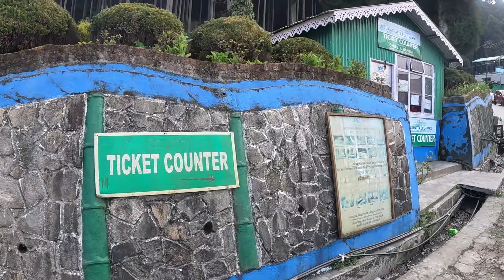LamahattaTour Plan || লামাহাট্টা ভ্রমণ গাইড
👉 Per Head Per Day (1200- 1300/-)
👉 Including Food.
👉 Check in Time - 12 P.M
👉 Check out Time - 10 A.M

👉 Tinchule and Takdah Home stay Booking